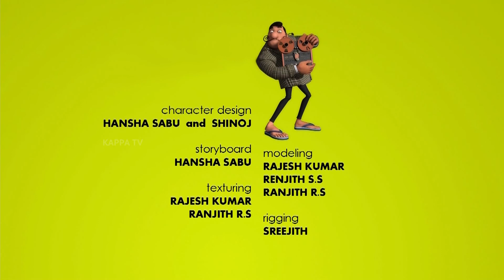Ragaramaiyer MBI - Ep 60 - Pal Pal Kappa TV